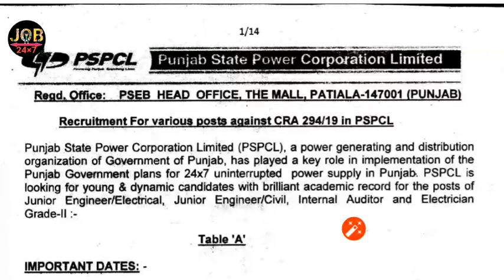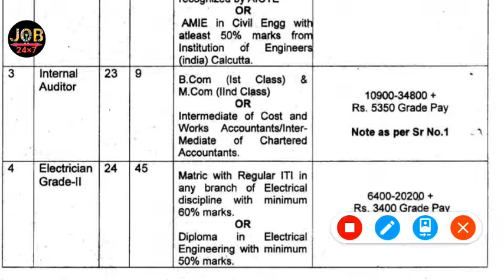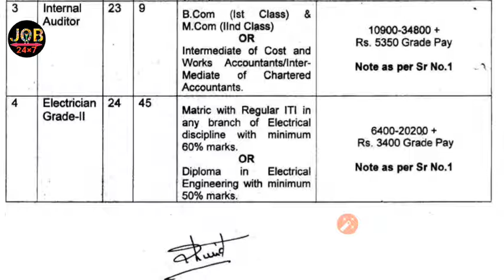job24×7 Panjab JUNIOR ENGINEER Auditor vacancies Panjab power department